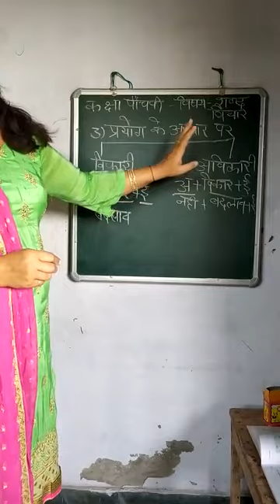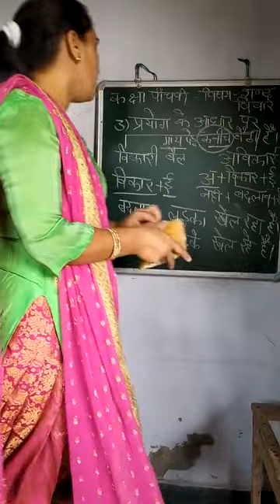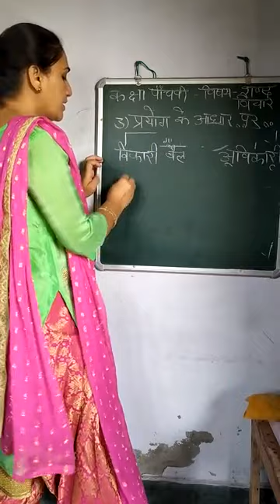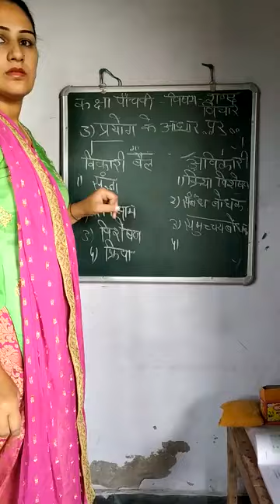5th class शब्द विचार 5